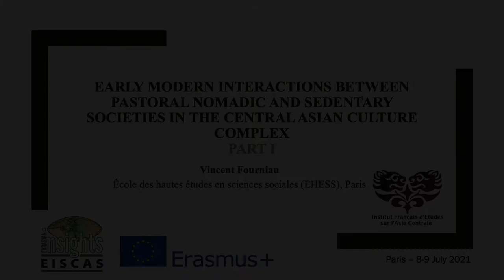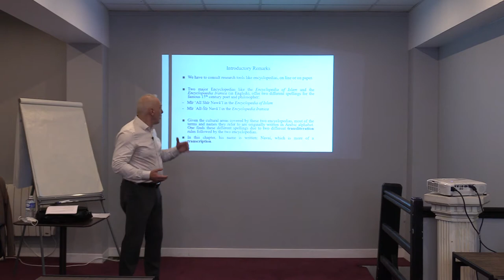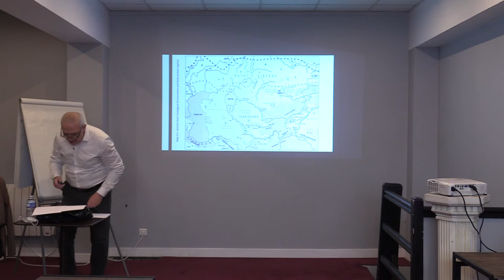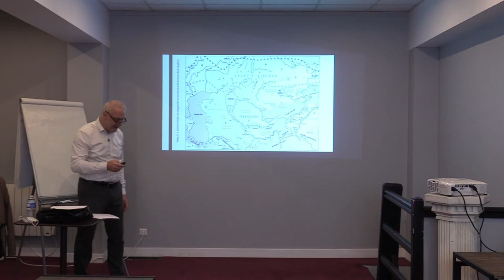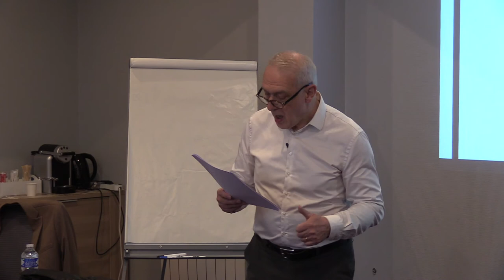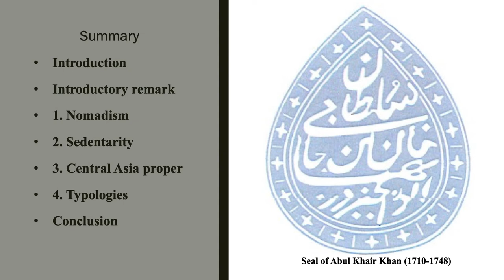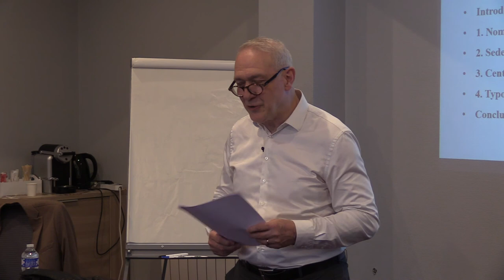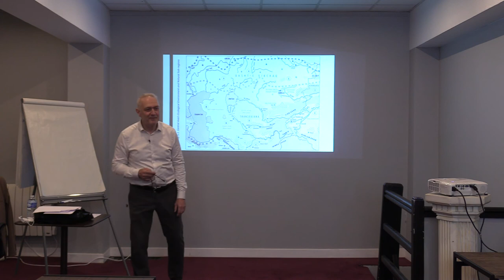Vincent Fourniau - Central Asian Culture Complex – Part 1 Nomadism, Sedentarity, Central Asia proper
Early Modern Interactions between Pastoral Nomadic and Sedentary Societies in the Central Asian Culture Complex

This lecture done in two recordings started by elaborating on Central Asian’s spatial scope in order to identify and present its unique cultural, and even more importantly, historical characteristics. The lecture was structured along with the nine keywords selected for this related chapter. It firstly  introduced several key aspects of the Region’s environment in relations to its inhabitants lifestyles, economies and cultures, mostly the two ‘poles’ of its economic models, i. e. pastoral nomadism and sedentary agricultural and city life. Their long-lasting interaction throughout historical times based on ‘circulations’, resulted in multifaceted phenomena of acculturations. The illustration of these acculturation processes was presented through some historical cases. Each recording started with a specific introduction, and presented specific documents or pictures. The comments on one of the maps which will be published with the chapter helped to better locate the regions, cities, and historical processes talked about.

Vincent Fourniau is a Professor (Directeur d’études) at the Ecole des hautes études en Sciences sociales (EHESS) in Paris, where he holds the Chair Empires et sociétés en Asie centrale. He teaches seminars on history and ethno-history of Central Asia from the 13th to 20th centuries. He also taught Central Asian history at the University of Wisconsin-Madison for several years, and occasionally also at universities in Kazakhstan. Between 1998 and 2002, he was Regional Director of the Institut français d’études sur l’Asie centrale (IFEAC). Based in Tashkent, he coordinated field trips, research and events in the five former Soviet Central Asian countries.

Download the "European Handbook of Central Asian Studies: History, Politics, and Societies" (Ibidem Verlag, 2021) here for fee

Published under a CC BY-NC-ND License - This license allows reusers to copy and distribute the material in any medium or format in unadapted form only, for noncommercial purposes only, and only so long as attribution is given to the creator. (Vincent Fourniau)